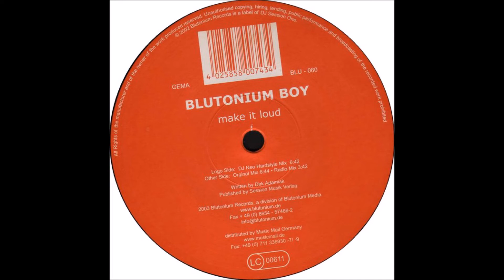Blutonium Boy - Make It Loud (DJ Neo Hardstyle Mix) -2003-